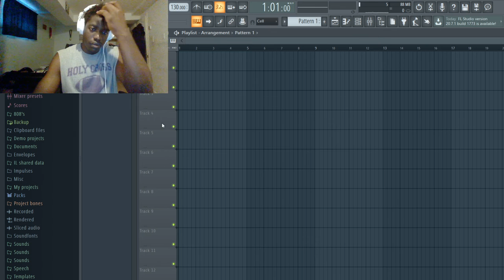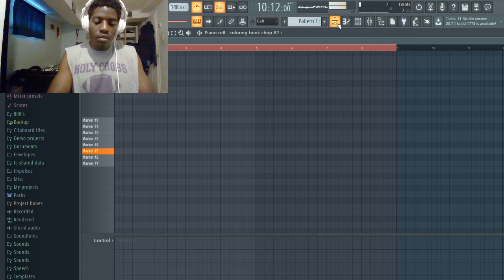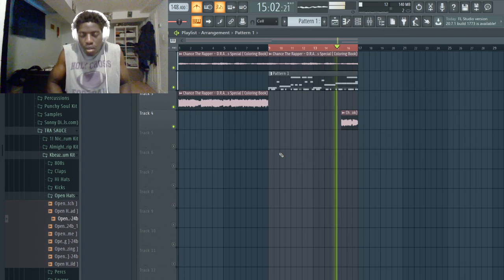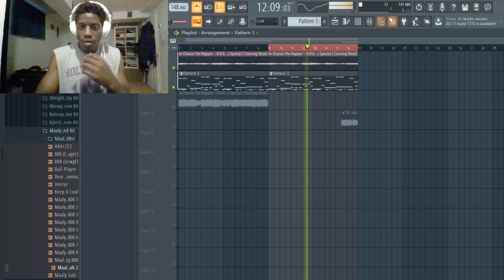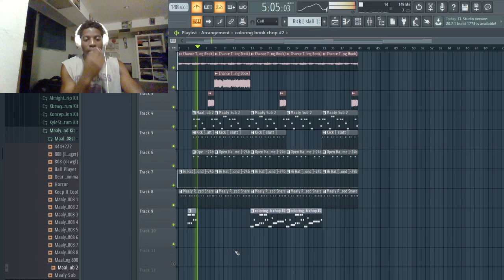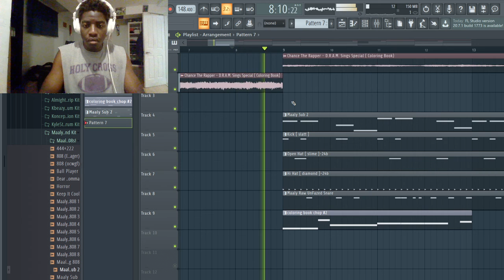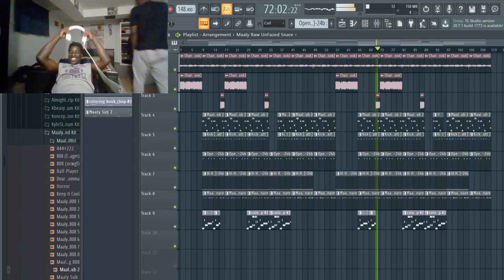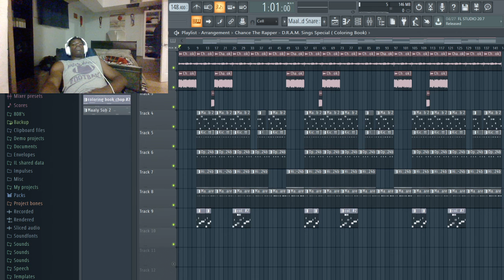How To Chance The Rapper Sample | Year: 0, Day: 1210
My beats are COMPLETELY free to use for commercial AND non-commercial usage.

Was this beat 💩 or🔥 ? Which rapper (artist) should I work on next? Which classic song should I sample? Please feel free to give your opinion and don't be shy to criticize, hate, love, or drop a 16 in the comment section. I just want to perfect my craft, and deliver the best material I can for you guys. Whatever you doing, keep grinding and God Bless!!